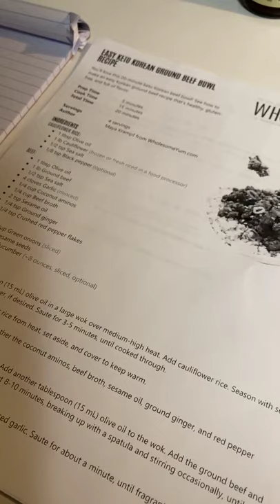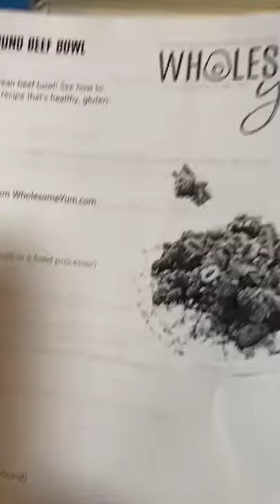Meals and Mortgages March 3, 2021 NMLS 1866440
Keto friendly Korean beef bowl